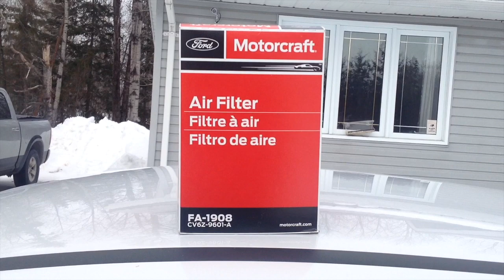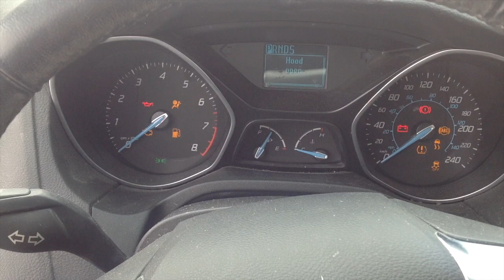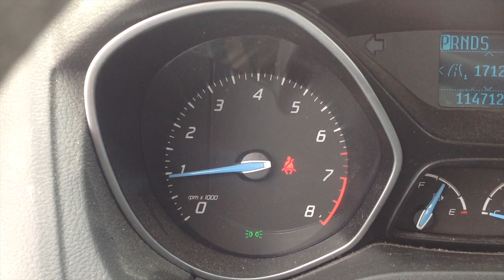Changing the Engine Air Filter on my 2012 Ford Focus SE!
Hey Guys! corey foulem your car guy here, for today's video, i am going to replace the engine air filter on my 2012 Ford Focus SE. This process will work on all Ford Focus Models such as SE, Titanium & other trim levels. Model Years 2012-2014, or 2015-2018 Focus Models!